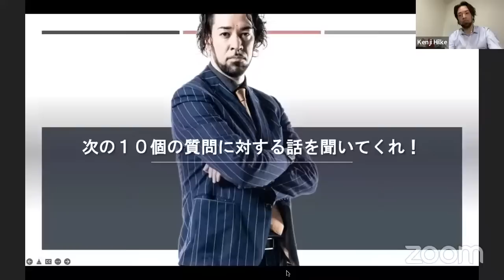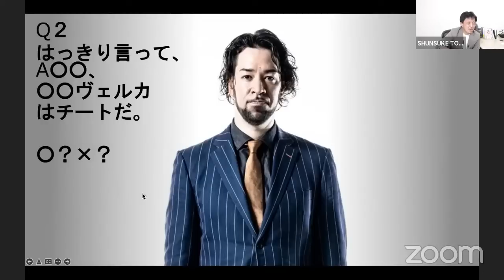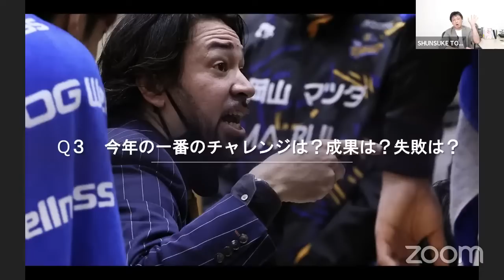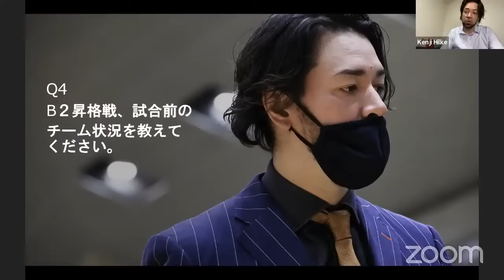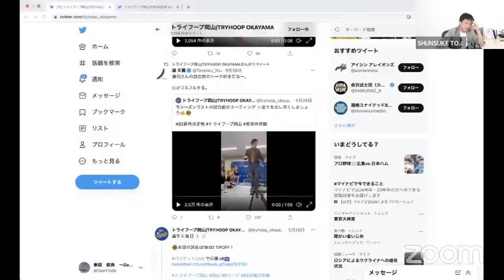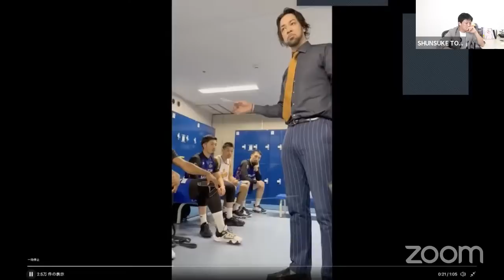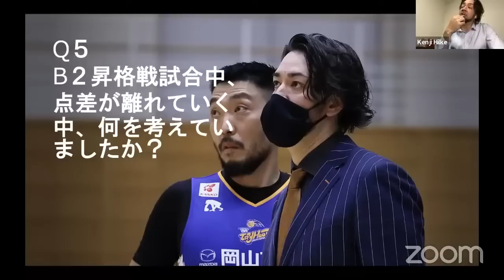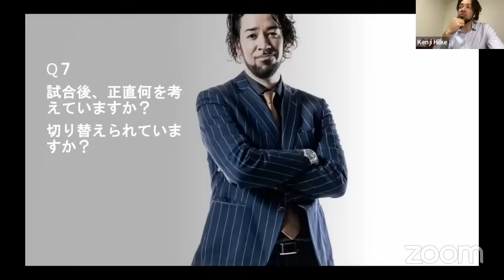【LIVE配信】GBN CHAT with 比留木謙司🗣《B2昇格決定戦の裏側、他》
B2昇格決定戦を終えたばかりの比留木HCに直撃！！

比留木謙司（トライフープ岡山GM兼HC）
【出身校】 八王子高等学校→サンディエゴ・シティ・カレッジ
【経歴】
2008　　 ライジング福岡
2009　　 富山グラウジーズ
2009-10　東京アパッチ
2010-11　レラカムイ北海道
2011-13　レバンガ北海道
2013-16　熊本ヴォルターズ
2016-17　富山グラウジーズ
2017-18　三遠ネオフェニックス
2018-19　富山グラウジーズ
2019-20　トライフープ岡山
2019-20　トライフープ岡山　GM兼アソシエイトヘッドコーチ
2020-21　トライフープ岡山　GM兼ヘッドコーチ

[ 3×3 ]
2014　 GC OSAKA.EXE
2015-　TRYHOOP OKAYAMA.EXE

[ 代表歴 ]
2017　FIBA 3×3アジアカップ2017 男子日本代表

☆☆☆GBNセミナーアーカイブデータ好評販売中！☆☆☆
昨年好評頂いたGBNセミナーがパワーアップして帰ってきました。
今季はNBAコーチに加え、NCAA史の歴史に残る名将、五輪メダリストに豪州優勝コーチと前回から更にパワーアップ。
セット割や学生割引もあるので是非ご参加ください！

ELPIS（エルピス）はギリシャ語で「希望」を意味します。
個人の中にもっともっと希望や可能性を見出して欲しい、これからの社会を変えていく若い世代の希望を見出したい、また、海外にいる有能な「日本の宝」になる人材を探す、そんな想いが込められています。